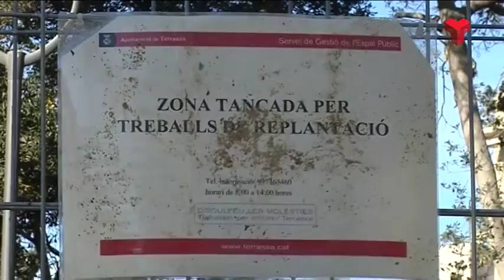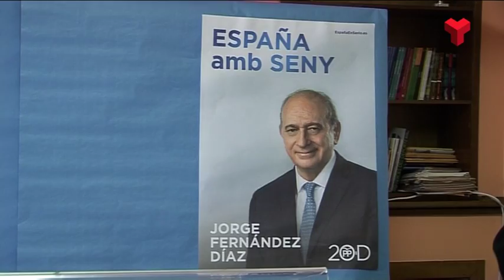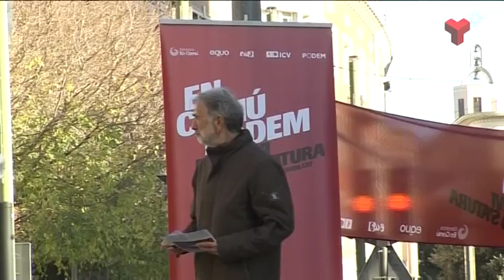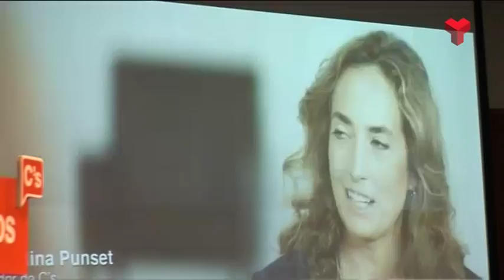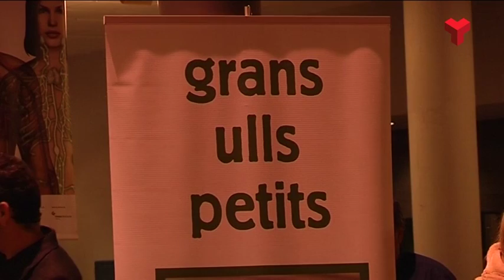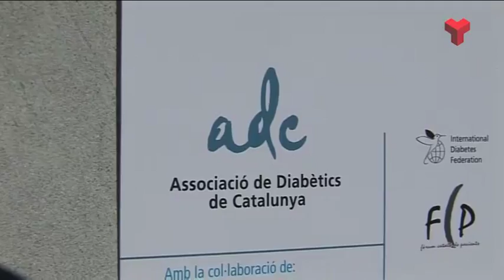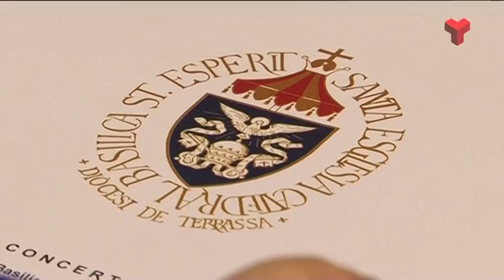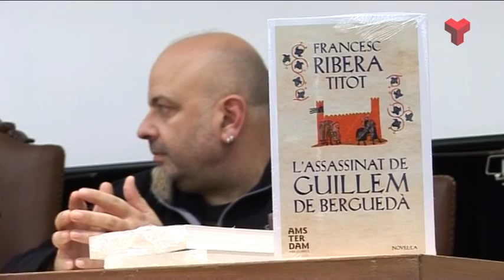Informatiu Vespre divendres 11-12-2015 de Canal Terrassa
L'Informatiu Vespre de Canal Terrassa Vallès d'aquest divendres 11 de desembre de 2015, presentat per la Laura Contreras i Joan Gutiérrez. Més informació a